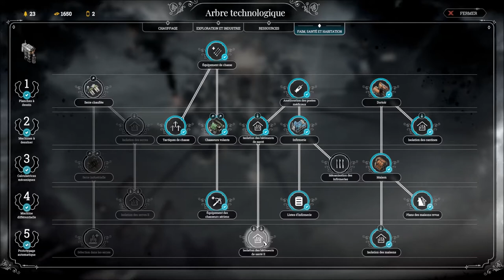FROSTPUNK - 1-07 - La cité doit survivre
Nous voici à la veille de la tempête. Les vivres manquent et notre générateur n'est pas prêt à nous protéger contre ce qui nous attend. Il va nous falloir redoubler d'efforts dans ces derniers instants alors que les vents forcissent et le froid devient plus glaçant à chaque seconde.

Au final nous avons fait tout ce que nous pouvions et c'est avec un maître mot que nous nous pelotonnons les uns contre les autres afin d'encaisser la colère de mère nature : survivre.

La cité doit survivre.

Cette vidéo clos le premier scenario de Frostpunk.